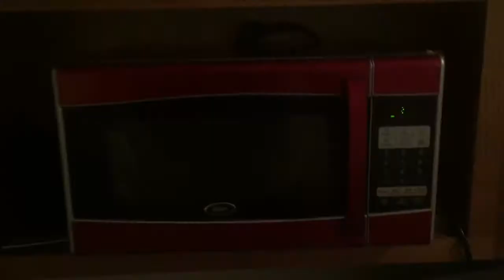How I grow my hair out and preserve my braids|hairstyle at night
I did the back part of the braids myself don't mind how they look😆

You can do this with or without a protective style

Items used
Scalp massager
Bonnet
Braid holding thing
Oil of choice
Spray bottle with essential oil and moisturizer of choice